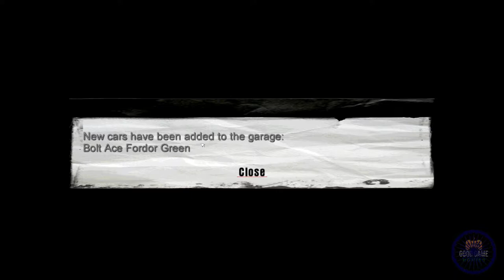MAFIA Walkthrough PART -2 No Commentary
Mafia is a 2002 action-adventure video game developed by Illusion Softworks and published by Gathering of Developers. The game was released for Microsoft Windows in August 2002, and later ported to the PlayStation 2 and the Xbox consoles in 2004, in North America and Europe. Set within the fictional city of Lost Heaven in the 1930s, the game's storyline follows the rise and fall of mobster Tommy Angelo within the Salieri Mafia family.

Chapter :-
* Ordinary Routine
* Intermezzo One
* Fairplay  1/2